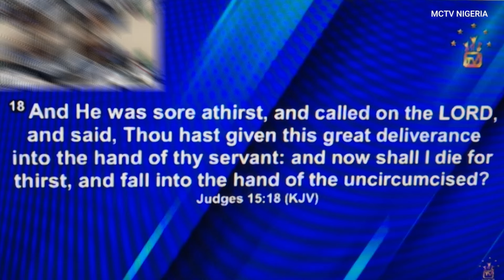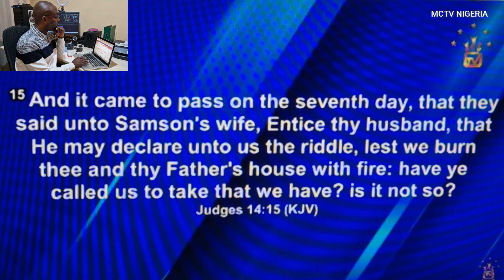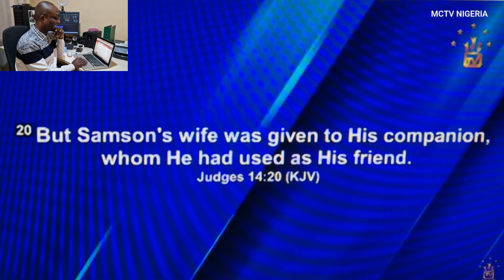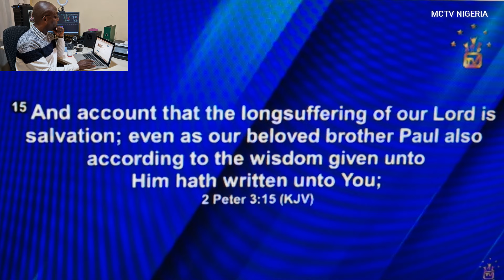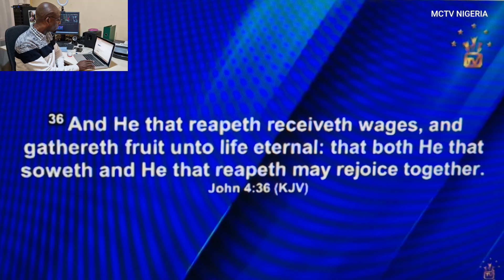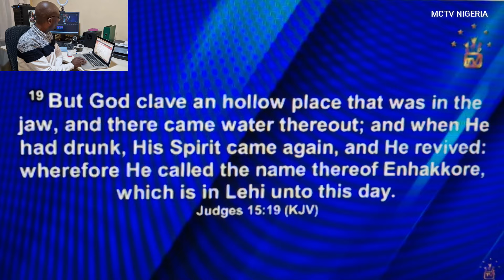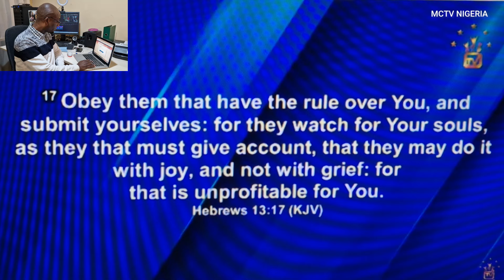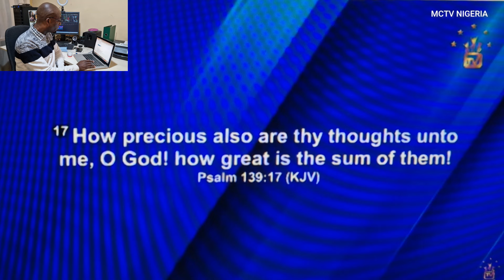I CAN NOT DIE LIKE THIS, APOSTLE JOHNSON SULEMAN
CELBRATION TV